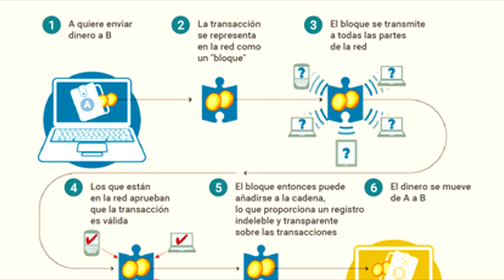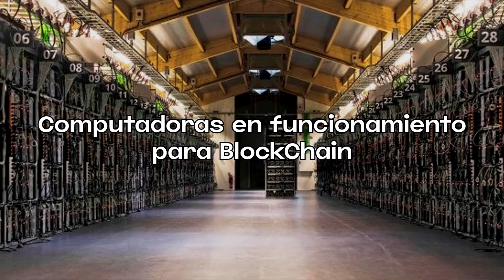PLANEAN BOICOT MASIVO CONTRA HYBE | NUEVO GRUPO FEMENINO DE HYBE| LLEGA EL MULTIVERSO DE HYBE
Hybe anuncia sus planeas para los próximo meses y los fandoms de BTS, TXT, y Enhypen NO están muy de acuerdo con los nuevos proyectos de HYBE por lo cual han anunciado que harán de todo para hacerle saber a la agencia que no apoyan este nuevo negocio, ¿pero que es lo que va hacer hybe? aquí te cuento.